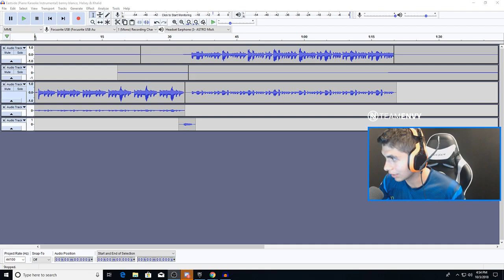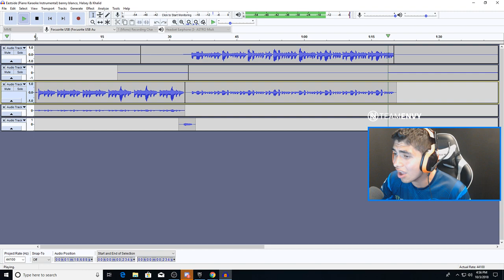FortKnights Anthem Submission for FallSkirmish Week 2 Trials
This is the best I could do with 2 hours.

Lyrics here:

It’s been 2 weeks, but we aren’t done
Not the most points, but we’ve had the most fun
Now in these trials, the wheels been spun
So I’m scrambling with lyrics just to write an anthem
Oh no, the other clubs won’t get this one
They won’t win any trials unless they’re shooting a gun
But in Fort Knights, we found a way to mix our skill sets to win this thing
[Pre-Chorus]
Because the best club is the Fort Knights
We got streamers, pros, and creators
The other clubs are nowhere insight
Yeah they might as well be spectators
No club can possibly compare to us
We just have everyone you’d want
I’m talking Daequan, HighDistortion,
Jaomock, Kitty Plays, and Severin, yeah

We will win every week if we put our minds to it
Take the 10 mil, and all of the points in it.
So other clubs come on over and take it.
We’ll build a streak and your not gonna break it.
So come and see, all that we mean
Watch all our streams, yeah we’re going to first place
And now, none of the clubs will ever be the one’s on top
Unless they are the Fort Knights.

This was a super cool challenge that forced me to think on my feet and perform as fast as possible. Most of these songs usually take me 20+ hours to make. To write a song, sing a background track as an acapella instrumental, and record it in 2 hours is something that I really never thought was possible.

Shout out to EPIC for pushing me out of my comfort zone and getting me involved with this insane competition.